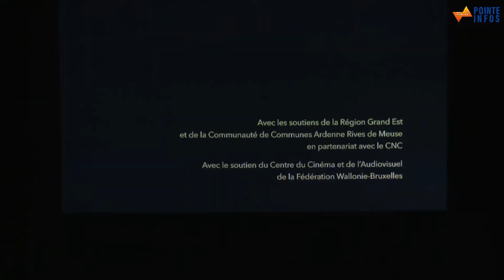CINEMA : Du tournage à la projection !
Plusieurs habitants de la pointe étaient présents ce jeudi 16 septembre à Vireux-Molhain afin d’assister à la projection du court métrage Junie, réalisé par Grégoire Graesslin.
Tourné en novembre 2019 dans l’exploitation agricole de Jean-Pol Devresse, Maire de la Commune, le réalisateur a souhaité revenir sur les terres ardennaises afin de présenter son film en avant-première.